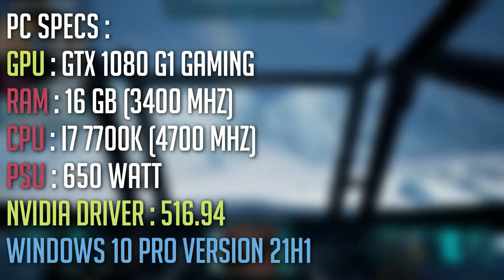DYING LIGHT 2 Stay Human | GTX 1080 + I7 7700K | Maxed Out - 1080p vs 1440p vs 4K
Timestamp of Game testing of DYING LIGHT 2 Stay Human on my Desktop, I7 7700K, with Nvidia GeForce GTX 1080 G1 GAMING 8GB VRAM, and 16GB RAM DDR4 3400MHz (Dual Channel)

My Desktop PC Specifications:

╠══► GTX 8GB G1 GAMING
╠══►16 GB DDR4 3400 MHZ
╠══► Z270 PC MATE

The FIXTECHGAMING is a YouTube gaming channel & gaming benchmark channel that will bring you many game testing and gameplay videos of many popular games. I benchmark games on my Desktop Gaming PC with Intel Core i7 7700K | VGA: Nvidia GeForce GTX 1080 G1 GAMING 8GB VRAM | RAM: 16GB RAM (2x8GB) DDR4 3400MHz (Dual Channel) | SSD: 250GB SATA SSD  (System Drive)

● Nvidia Shadowplay
● (MSI Afterburner) - performance monitoring
● Driver Version:  Nvidia Driver 516.94